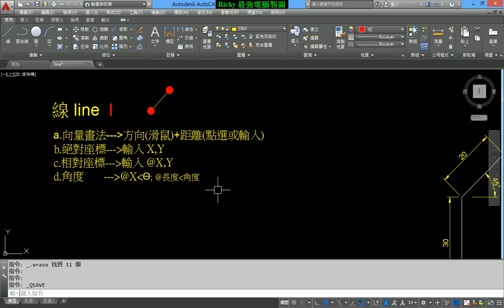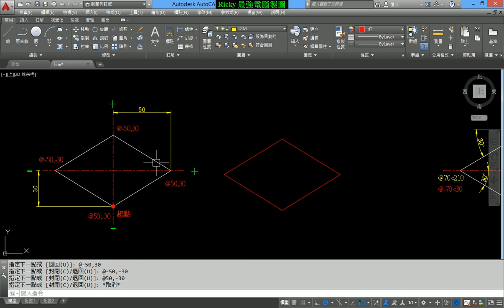AutoCAD教學2D(不限版本均適用) 2-3線(座標練習)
最完整有系統的AutoCAD教學. 放心,你一定學得會!!
1. 完全符合業界需求,完整課程目錄及更多內容如下:
3. 每段影片均有其不同功能介紹,同學切勿錯過
4. 講義及範例均可下載
5. 我們另有公司教育訓練課程,若有需要亦可來信接洽